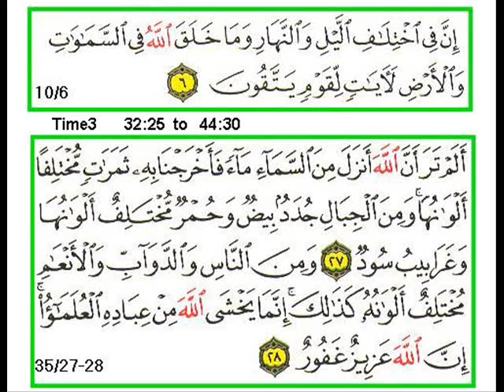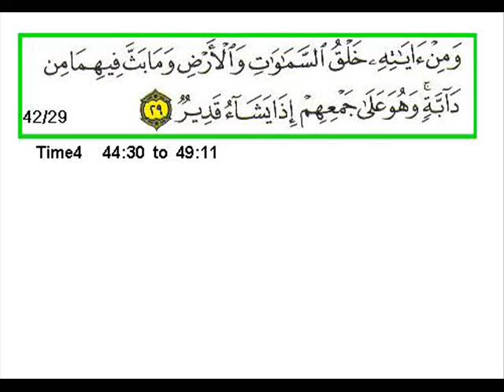Sura 3 Verse 192 193 A